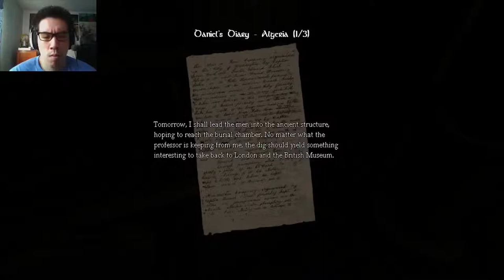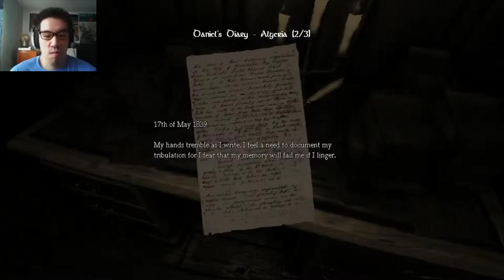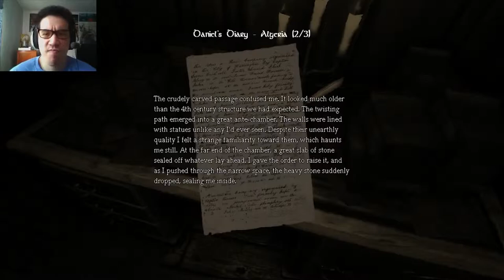WHAT AM I DOING HERE? | Part 2 | Amnesia: The Dark Descent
Let's find journals and find out what is going on!

About the game:

Awake...
Explore...
Experience...
Survive...